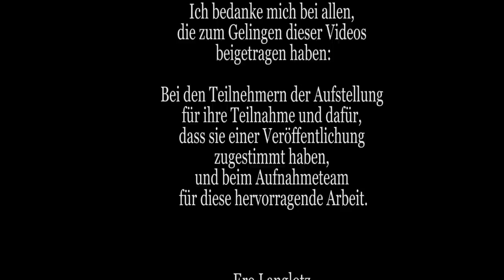Abgrenzung gegenüber der Mutter - Wie Du lernst, gesunde Grenzen zu setzen! LIVE Trauma lösen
LIVE Familienaufstellung mit Dr. Ero Langlotz zum wichtigen Grundsatz-Thema:
SELBSTBESTIMMUNG ODER FREMDBESTIMMUNG.

ALLE Probleme und Konflikte entstehen dadurch, dass wir NICHT gelernt haben, zwischen Eigenem und Fremdem zu unterscheiden.
Ohne uns dessen bewusst zu sein, stellen wir Anderen unseren eigenen Raum zu Verfügung - oder fühlen uns selbst in fremden Räumen zuständig.

Die erste gesunde Abgrenzung findet statt gegenüber der Mutter. Wenn die Mutter das nicht zulässt aus welchen Gründen auch immer ist das Kind in einem Dilemma. Dysfunktionale Abwehrmechanismen als kompensatorische Maßnahmen sind oft die Folge (z.B. Projektion, Verleugnen, dichotomes Denken etc.).

Frühkindliche (oft transgenerationale) Traumata - insbesondere mit der Mutter / mütterlichen Generation - führen oft zu Problemen beim Grenzen setzen in Beziehungen inkl. sich selbst!

Systemische Aufstellung mit Figuren ("Klötzchen-Methode"), eine unmittelbar wirksame Form der Familienaufstellung!